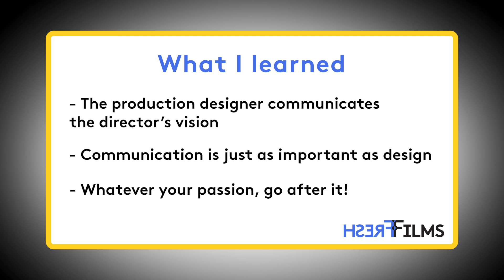Industry Insights S1 | Ep. 3 feat. Jess Kender, Production Designer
Fresh Films’ original series, Industry Insights, features conversations with industry insiders from directors to production artists, actors to editors to film colorists, pulling back the curtain on careers in the film & entertainment industry.

Jess Kender is a Production Designer who’s personality and random networking at a Craft Service table on set helped her land her dream job that started the career path she is on today! Jess has worked on a bunch of film and TV shows like ‘Little Fires Everywhere’, ‘Rizzoli & Isles’, ‘Dexter’, ‘Spider-Man’ (2002), and ‘Never Have I Ever’ (just to name a few!)

Interviewed by Lexi Coquillette, Fresh Films Intern